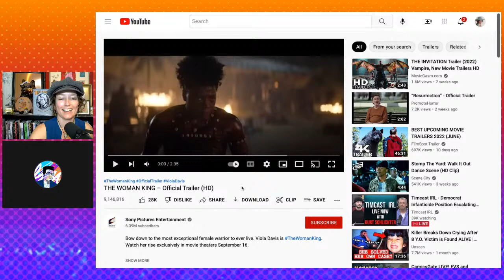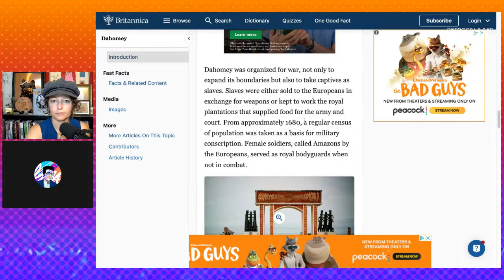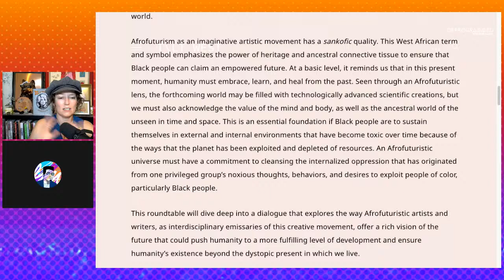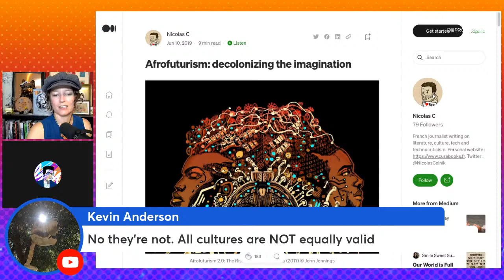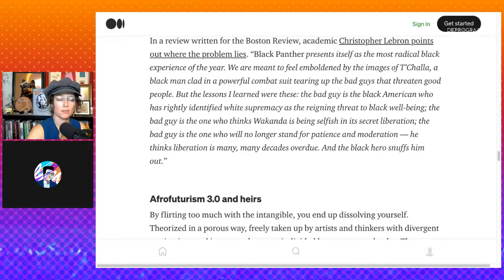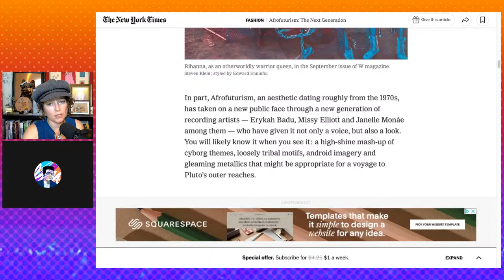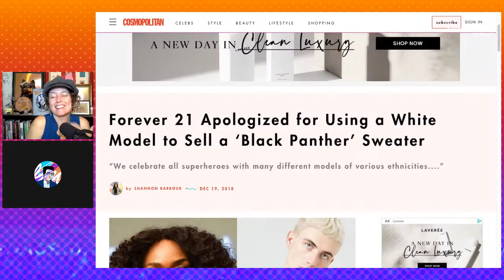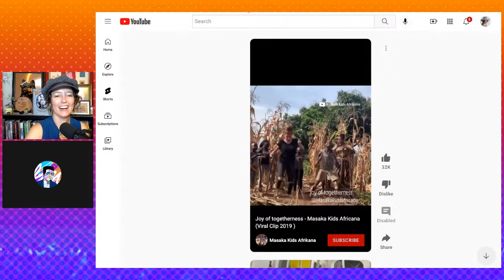LIVE Popped Culture: Afrofuturism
Join us for a LIVE PoppedCulture Wednesday, July 13th at 8pm CDT with Mystery Chris and Keri Smith as we discuss Afrofuturism in entertainment, fashion and music.